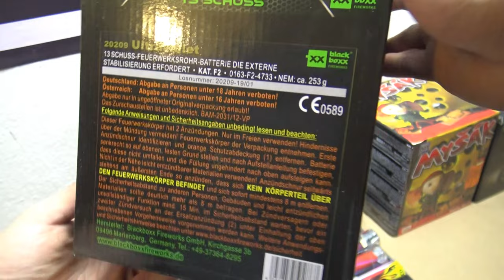Blackboxx Ultra Violet Feuerwerksbatterie